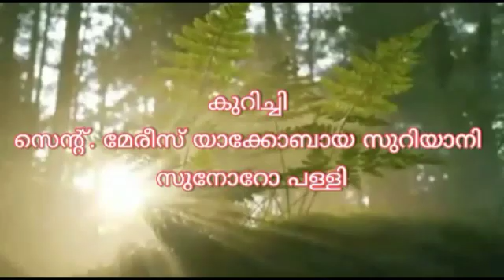റവ. ഫാ. റ്റിജു വർഗീസ് പൊൻപള്ളി നൽകുന്ന പ്രഭാത സന്ദേശം